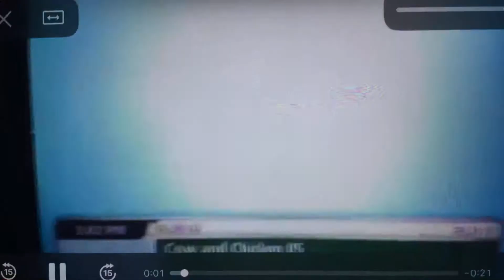Boomerang On Demand Logo (2005-2015) #2